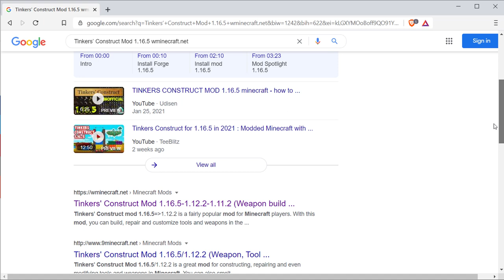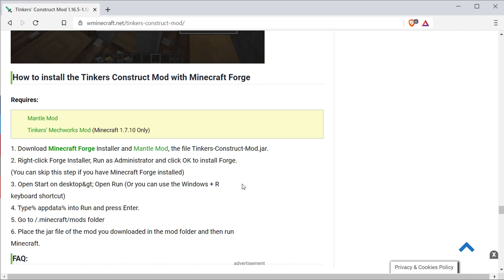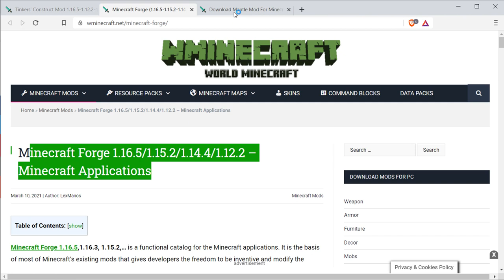Tinkers’ Construct Mod 1.16.5-1.12.2-1.11.2 (Weapon build, Repair and customize tools)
Tinkers’ Construct Mod, or Tinker Construct Mod 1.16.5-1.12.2, is a fairly popular mod for Minecraft players. This Minecraft Mod supports building, repairing, and customizing tools and weapons in the game.

What can you do with Tinkers ‘Construct Mod?
Tinkers ‘Construct Mod is a great mod to build, repair, and even modify tools and weapons in Minecraft. You can also forge metals to create more powerful weapons and tools to add to your arsenal. Specifically, Tinkers ‘Construct Mod allows the metal to create powerful weapons or tools to add to your inventory.  You will start with a notebook – this will be your No.1 tool in figuring out everything you can do with this mod. It is full of formulas and instructions to make this mod easier to understand. There are also 4 other craft books to help with more advanced features.